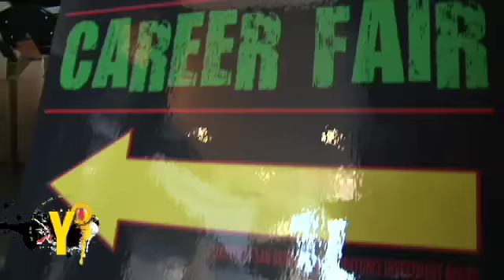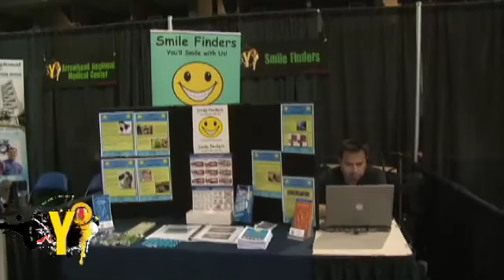Y4 Event Awesomeness